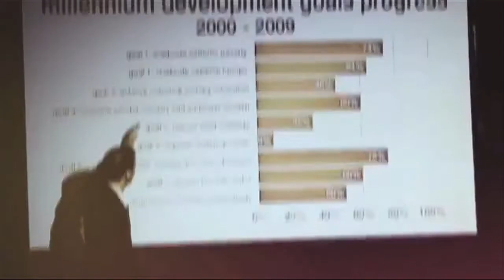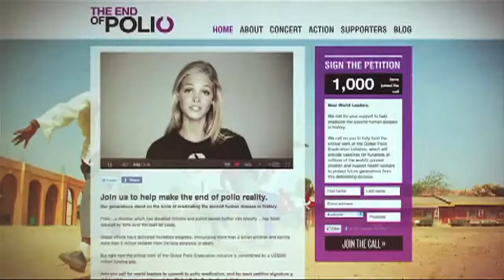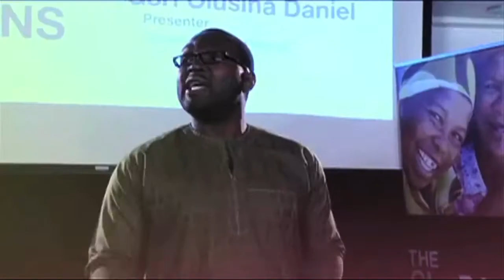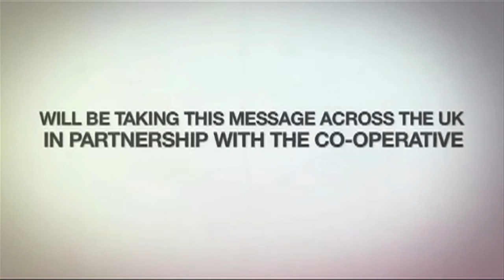The Global Poverty Project: How it All Began - Hugh Evans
Hugh Evans' work speaks to anyone who has ever asked, "What difference can I make?" His resolute belief is that every individual can take meaningful action towards ending extreme poverty within a generation. His work involves creating opportunities for individuals to take action that will have monumental impact.

To book now Evans' work speaks to anyone who has ever asked, "What difference can I make?" His resolute belief is that every individual can take meaningful action towards ending extreme poverty within a generation. His work involves creating opportunities for individuals to take action that will have monumental impact.